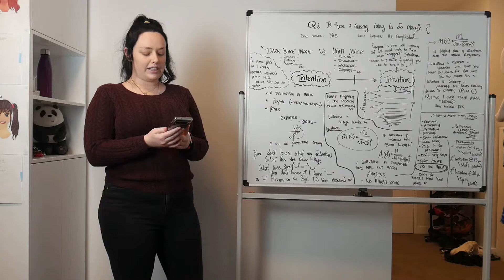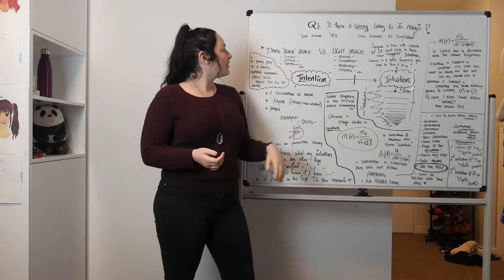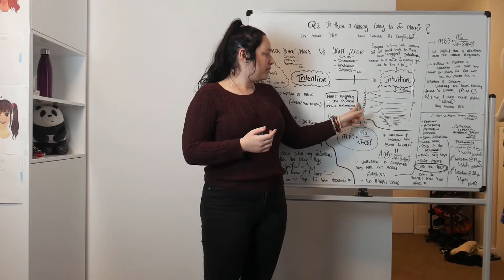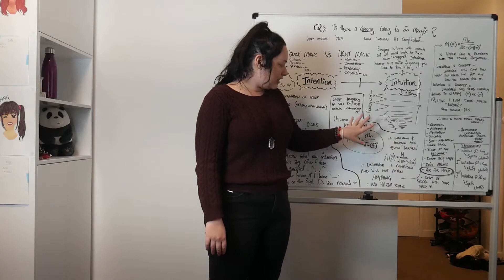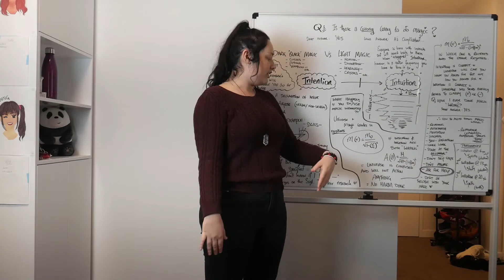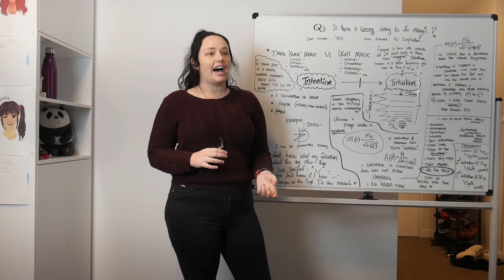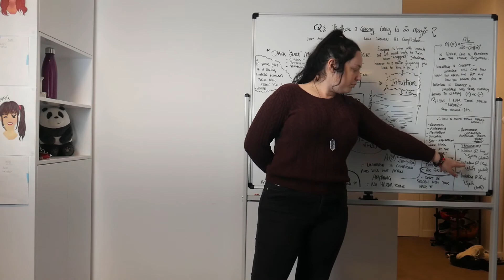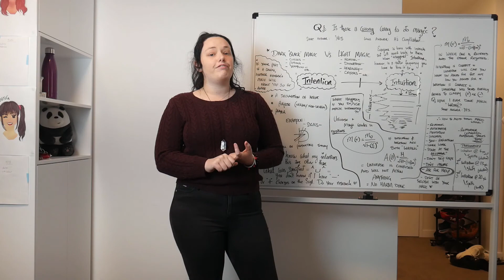Starchats with Bear - Episode 2: Intention + Intuition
IN this video Bear tells us all about the formula for magic and answers our viewer Oscars question: Can you do magic wrong?